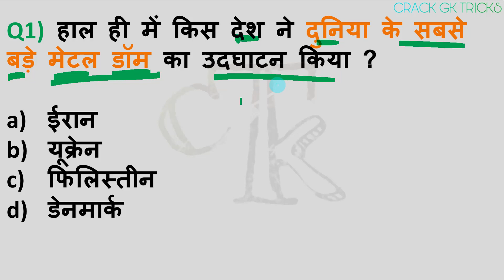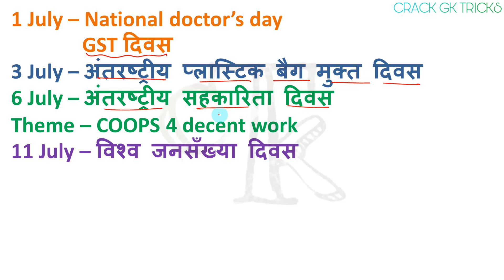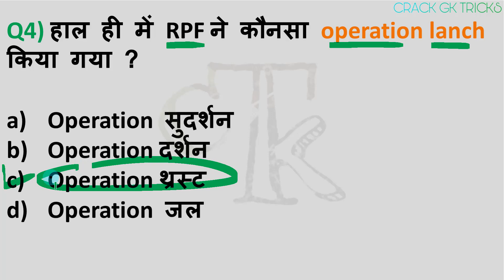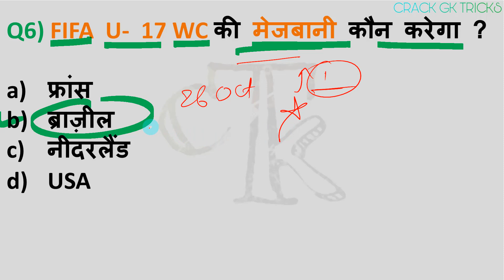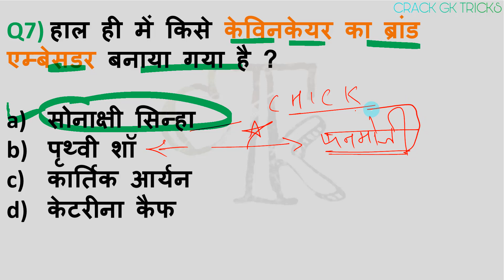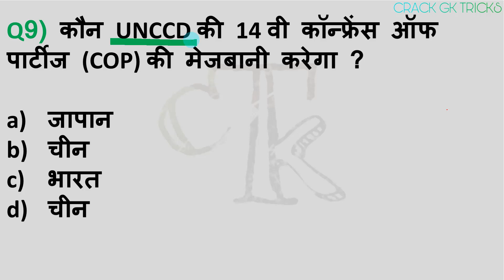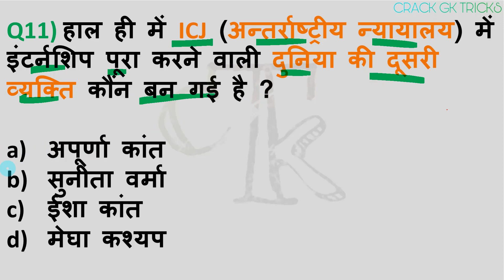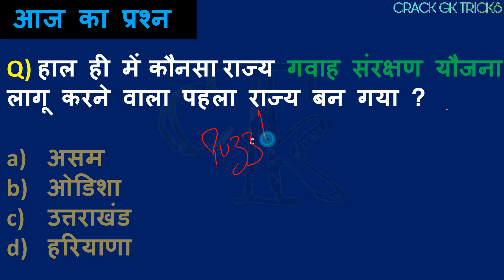12 July 2019 CURRENT AFFAIRS CRACK NEXT EXAM CURRENT 12 July exam next GK for next exam current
12 JULY 2019 Current Affairs... for RRB NTPC / SSC CGL /RRB JE for next exams...

current affairs for every exam like rrb ntpc ssc cgl police ...

next exam adda mahendra study iq

CURRENT AFFAIRS FOR EVERY EXAM AND SPECALLY FOR NEXT EXAM,,,YOU CAN SCORE MORE IN CURRENT EXAMS
NEXT VIDEO
bankers adda current affairs mahindra academy current affairs next exam current affairs crack gk tricks

28 june Current Affairs,
28 june 2019 Current Affairs,
28 june l 2019,